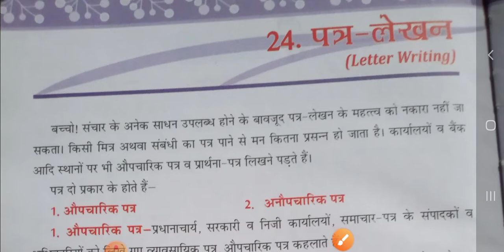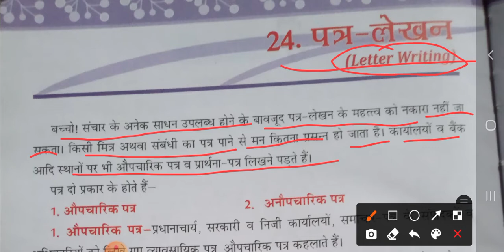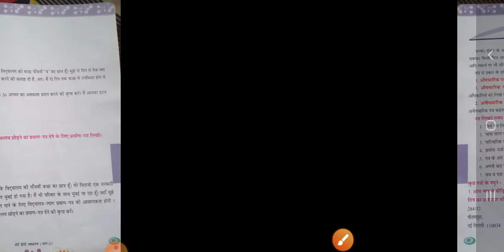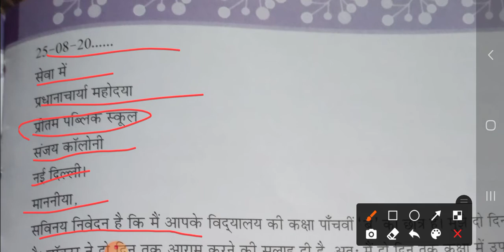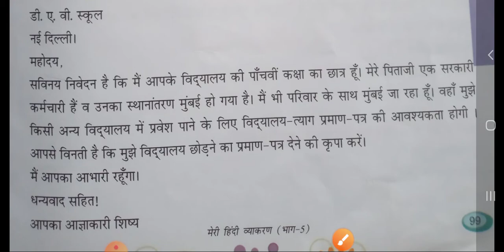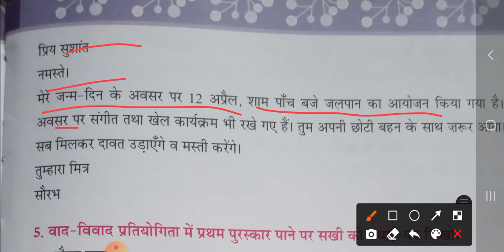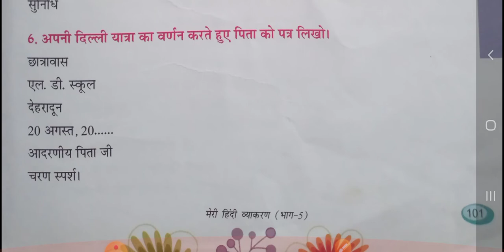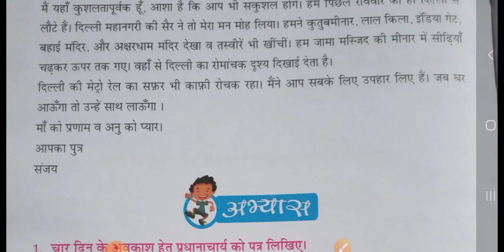व्याकरण class5️⃣(ch-24 पत्र लेखन)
explanation and exercise vedio